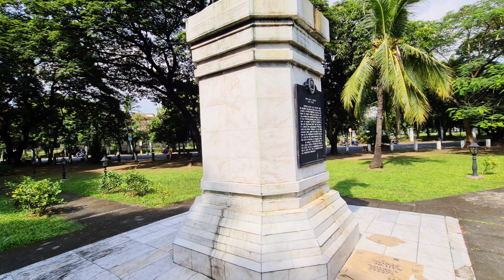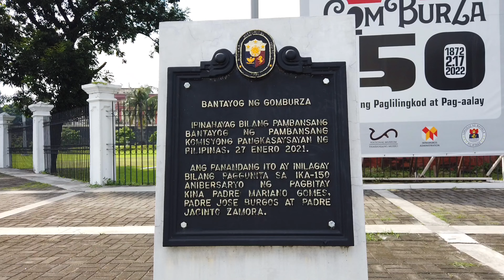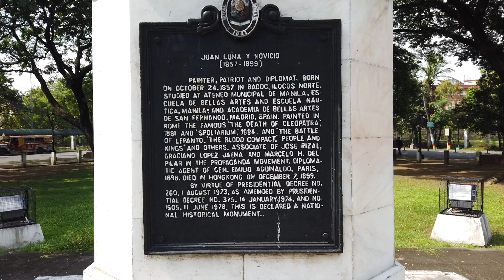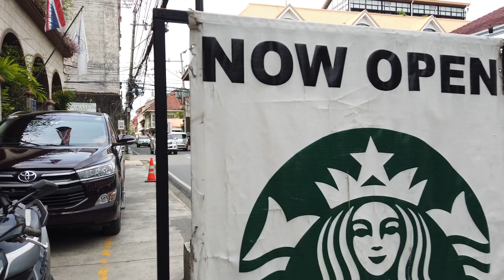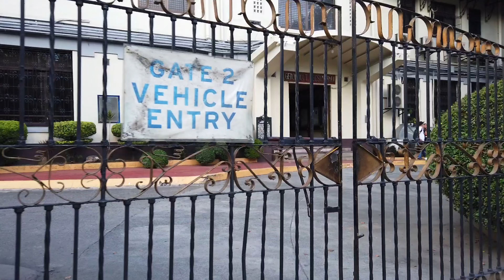Manila Philippines 🇵🇭 Walking Tour in 4K | Historical District of Manila with natural Ambient Sound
In this video, we will explore the historical district of Manila. Our first walk will start at the famous National Museum of Fine Arts located at Padre Burgos Avenue, infront of it is Plaza Gomburza with the Gomburza Monument as its centerpiece and the Intramuros Golf Course right behind it. Our next stop is the Old Walled City of Intramuros, where ancient neoclassical buildings, churches and fortress can be found. Finally, we will head to Manila City Hall all the way to Ayala Bridge, our last and final destination.

● All material appeared in this video is original and personally recorded and filmed by myself on location. No part of this video may be used, reproduced or modified for personal or private use without written permission from City Explorer Plus